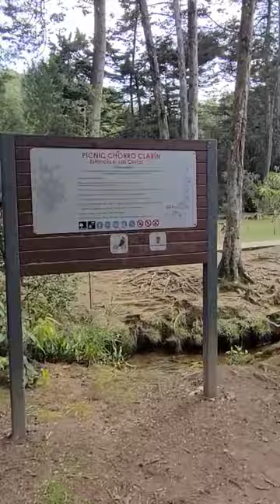parque arvi (park arvi) colombia 🇨🇴 ♥️ overview and cost